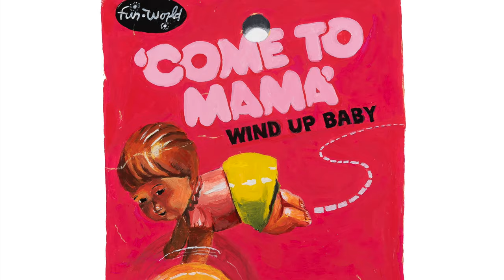Wind Up Baby - Vintage Toy Painting [time-lapse]